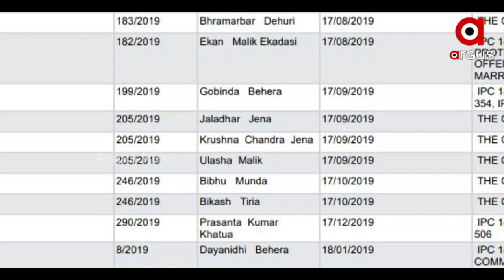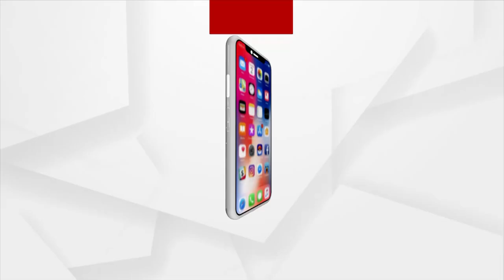Murder Conspiracy against Argus News Reporter Gulshan, Contract Killer Appointed in Binjharpur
Contract killer behind the attack! Police Fails to arrest Culprit even with evidence, Political Violence or Anger against Argus News, Motive yet Unknown.